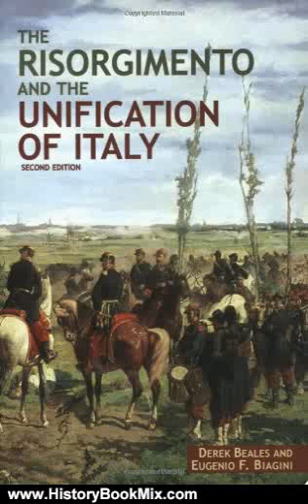History Book Review: The Risorgimento and the Unification of Italy (2nd Edition) by Derek Beales,...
This is the summary of The Risorgimento and the Unification of Italy (2nd Edition) by Derek Beales, Eugenio Biagini.